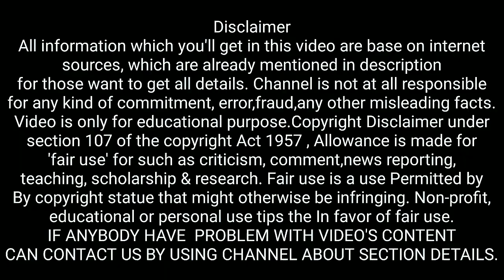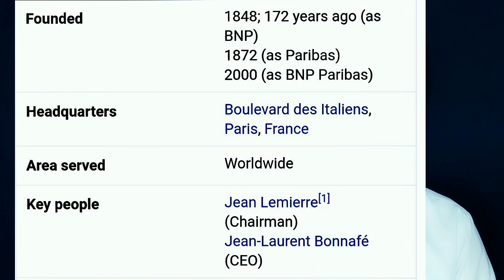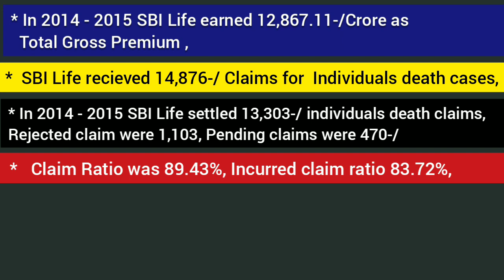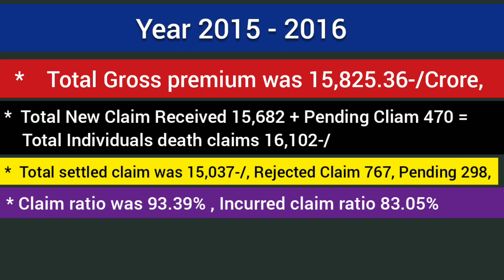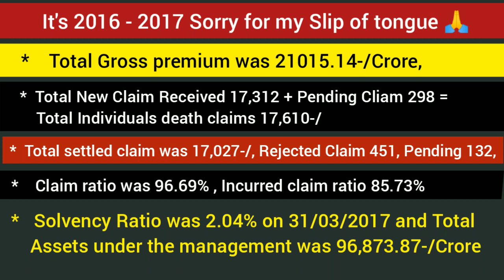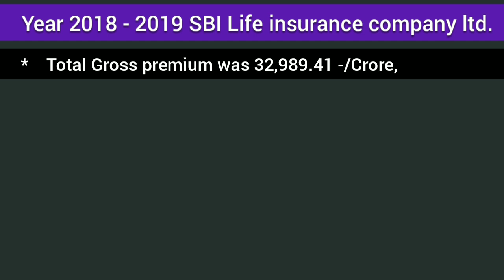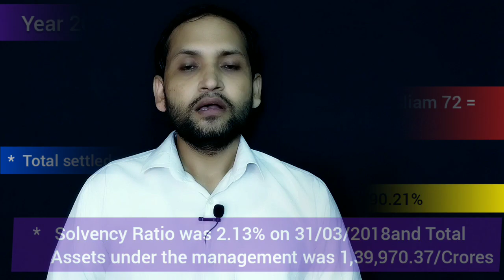SBI life insurance| sbi life insurance company ltd complete details in hindi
YouTheReal

As you asked me below questions ⬇️
SBI life insurance company ltd review in hindi|
sbi life review in hindi|
SBI life insurance company kya sbi general insurance company ka part nahi hai|
complete background details of sbi life insurance company ltd|
last five years performance detail of sbi life insurance company ltd in hindi
last five years ka claim ratio kya hai sbi life ka|
last five years claim ratio of sbi life|
last five years incurred claim ratio of sbi life|
solvency ratio of sbi life

So we covered all Questions in today's video to give you complete detailed information of sbi life insurance company ltd in Hindi, do watch till the end to know all.

Thank You for your questions.

You can Demand all types of Products on your Demand you will get all types of Products.

• For Problem Solving & Motivational Content :-

ENGLISH PODCAST SHOW ⬇️⬇️⬇️
• Android Mobile user :-